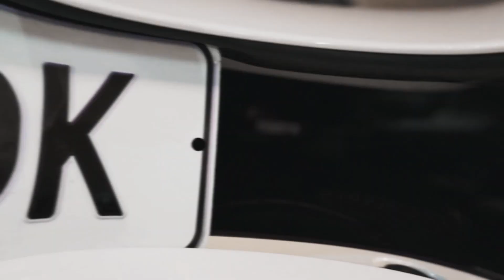MAKE IT BACK - Hollywood Migs & XXAURAV (Dir.@VRTUPRESENTS)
VRTU Presents Make It Back - Hollywood Migs & XXAURAV (Official Music Video)

Directed & Edited by Jonathan Andreazza (VRTU PRESENTS)

VRTUPresents.com

VRTUPresents™ is a Filmmaking Company providing Cinematic Visuals and much more.

Song - Make It Back
Artist - Hollywood Migs & XXAURAV